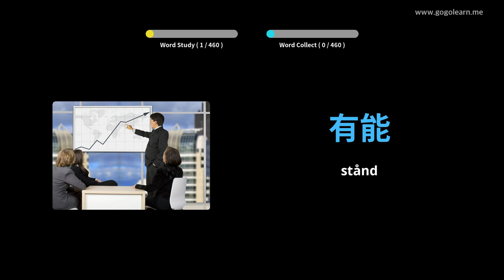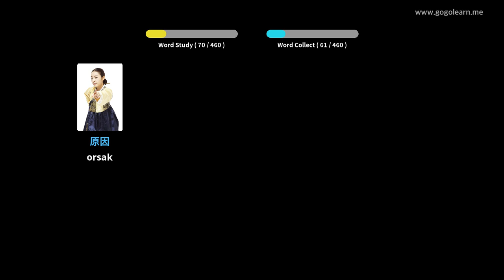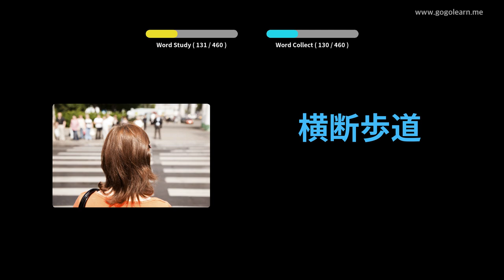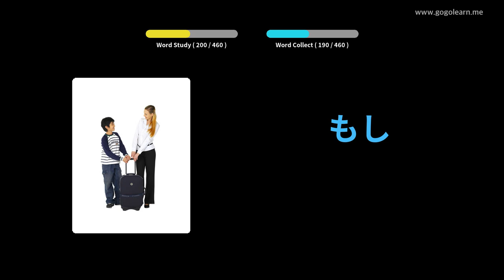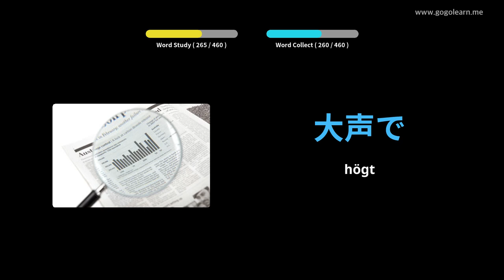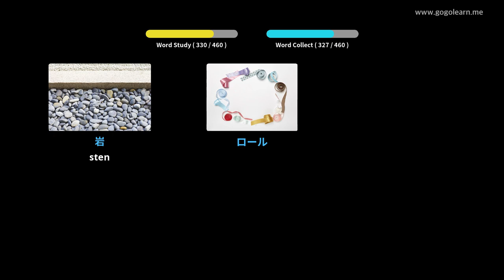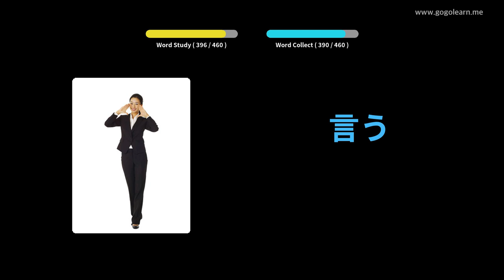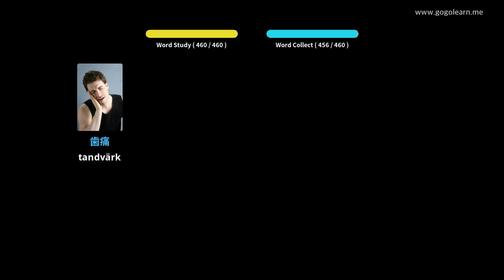Lär Dig Japansk Genom Bilder |Japansk Ordförråd Grundskola | Golearn